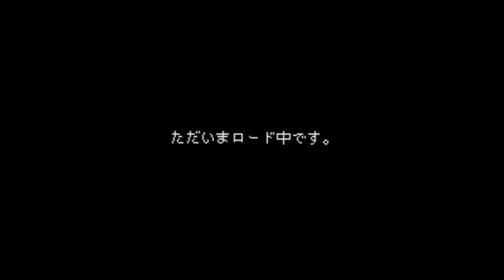BS Zootto Mahjong! - Super Nintendo Entertainment System - Intro & Title Screen